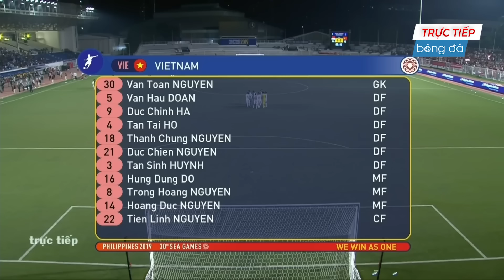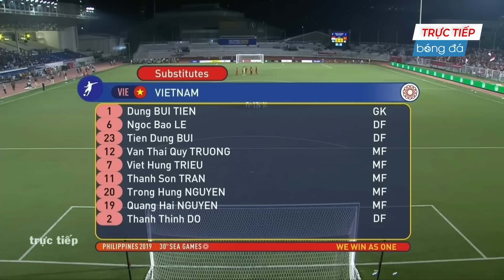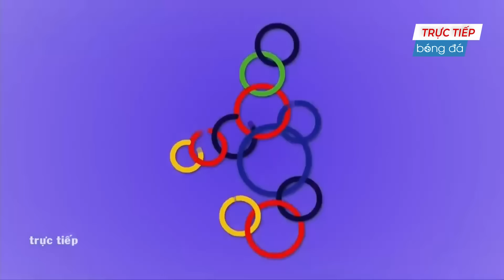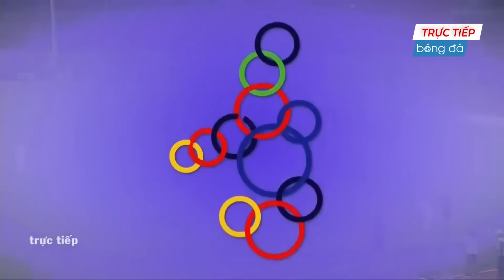🔴 Trực Tiếp | Việt Nam - Indonesia | Văn Hậu Khiến Đối Thủ Khiếp Vía